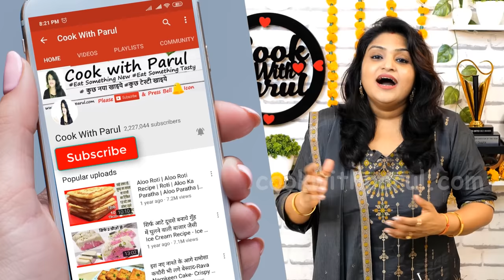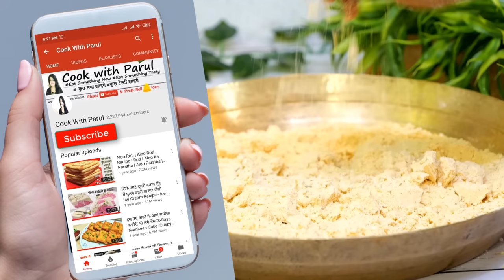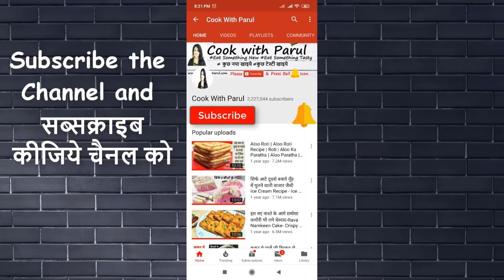बिना झंझट 1 कप पोहे से 1 Kg क्रिस्पी Chakli चकली | Poha Instant Chakli Recipe | Poha Chakli Murukku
Instant Chakli Recipe chakli Instant Chakli Recipe is a Chakkuli Recipe and Instant Murukku one of the simple and easy chakkuli recipes. Instant Chakli are a savory treat that you will love munching anytime.Chakli is a spiral-shaped savory snack made from rice flour, besan and spices. instant homemade chakli is a rice flour chakli a Gujarati chakri recipe. Crispy & Spicy Fresh Rice Flour Chakri Namkeen.

* Poha पोहा - 1 Cup
* Roasted Chickpeas Split  चना दाल - 1/2 cup
* Rice flour चावल का आटा - 1.5 cup
* Sesame seeds तिल - 1 cups /250gm
* Cumin Seed जीरा - 1/2 tsp
* Carom Seed अजवाईन - 1 tsp
* Clarified Butter (घी) - 4 tbsp
* Hot Water गरम पानी